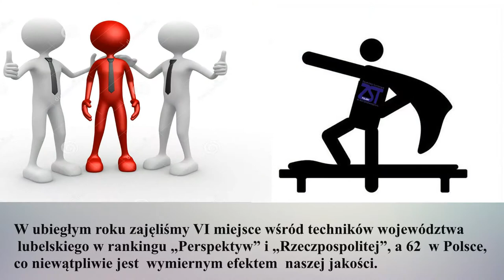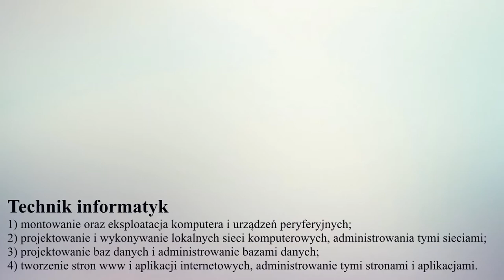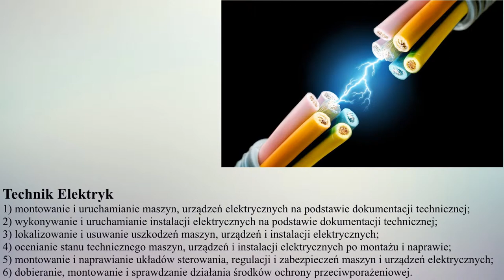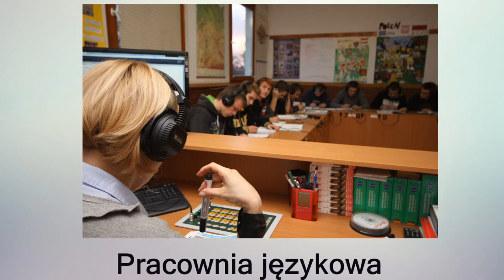Promocja szkoły Daniel Poznański 2JT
Film promocyjny szkołę ZST im Marie Skłodowskiej Curie w Puławach

Programy , których używałem :
Photoshop CS5
Sony Vegas Pro 13
Cinema 4D